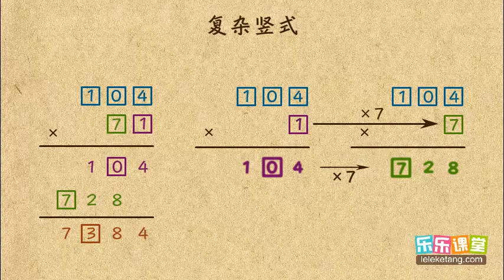25 8 竖式谜中的倍数 小學奧數 四年級數字謎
25 8 竖式谜中的倍数  小學奧數  四年級數字謎